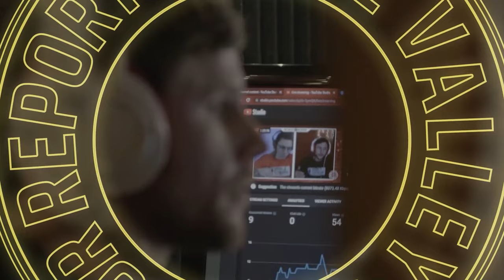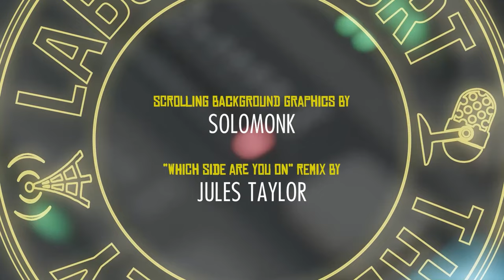AWARD WINNING Nurse FIRED for Caring About Gazan Mothers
Free Speech Warriors on the Right are oddly silent over the fact that an award-winning nurse was just fired for exercising her right to speak freely about her views on Palestine and the Israel-Hamas war.

✦ ABOUT ✦